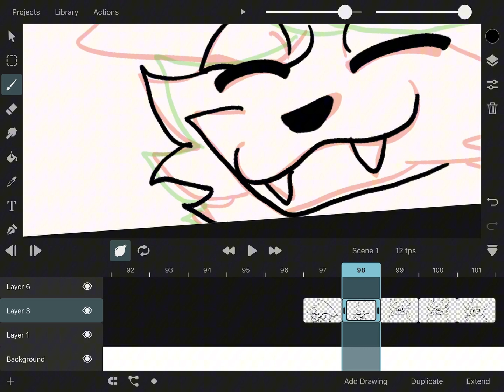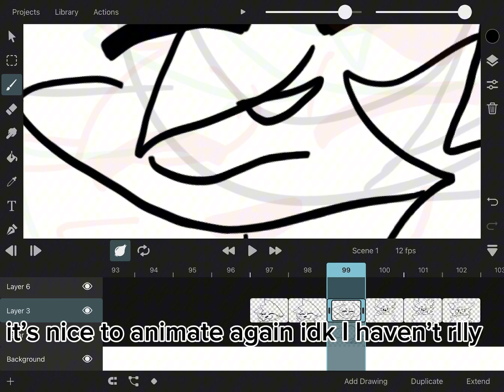Speed animation // shapeshifting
song - hymn for a scarecrow (don’t have time to put a link sorry!!)

yayay!!
ty for watching and if you would like to see more speed animations, feel free to say in comments!!

uhhhhhhhh hi